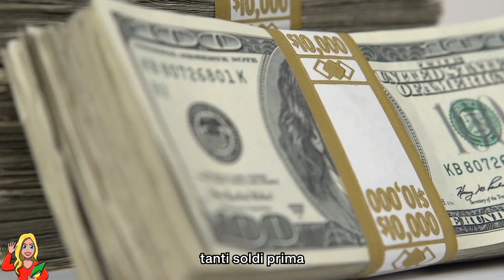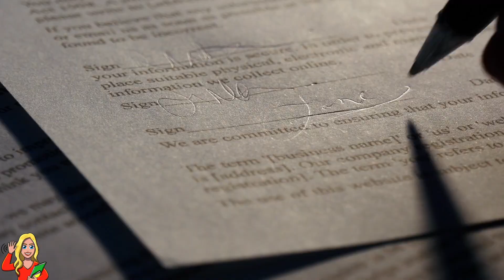Due Orfani Trovano Un Portafoglio Con Del Denaro, Lo Riportano Al Proprietario E Poi Succede...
Lloyd e Nathan si aggiravano tra le file del supermercato come fossero in un museo, ammirando il contenuto degli scaffali con fragranti pasticcini e dolciumi, scrutando i cartellini dei prezzi per trovare qualcosa di gustoso che potessero permettersi. Non avevano molti soldi, tutto quello che potevano ricavare dalle bottiglie di plastica che riciclavano. Lloyd e Nathan vivevano all'orfanotrofio locale. Quando non avevano lezioni, scappavano attraverso un buco nel recinto e scorrazzavano per la città. Fuori dall'orfanotrofio, i ragazzi giocavano a calcio con i ragazzi di città e raccoglievano materiali riciclabili, utilizzando il ricavato per comprare a sé stessi e agli altri bambini dell'orfanotrofio delle caramelle o dei pasticcini.